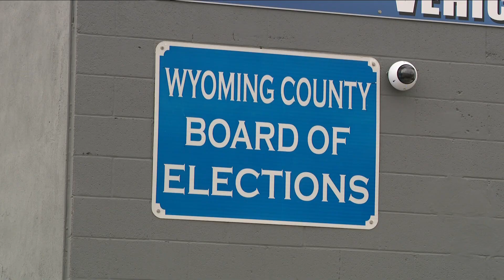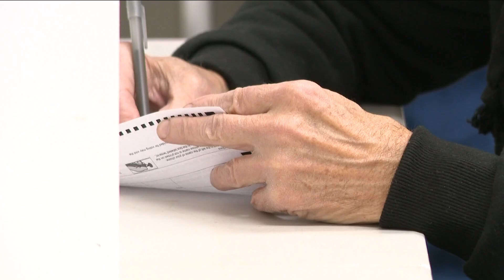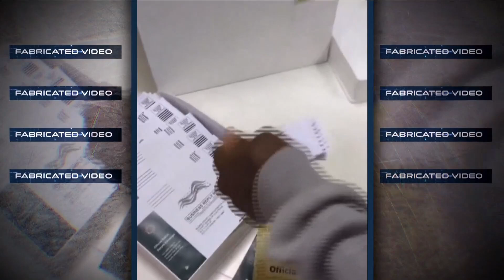Misinformation and Cybersecurity concerns in the 2024 election